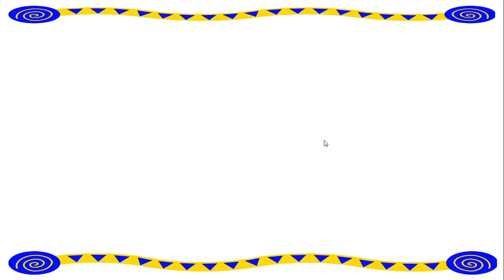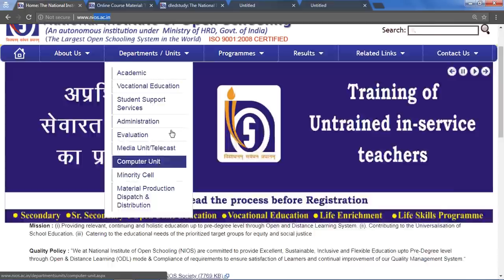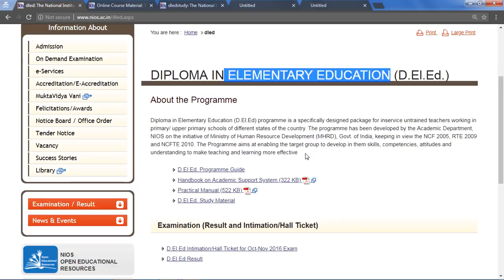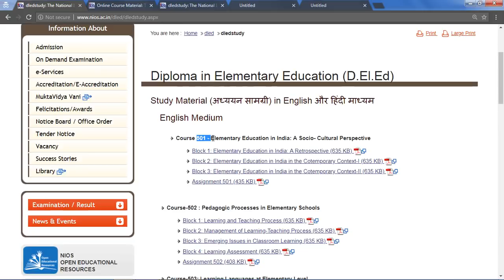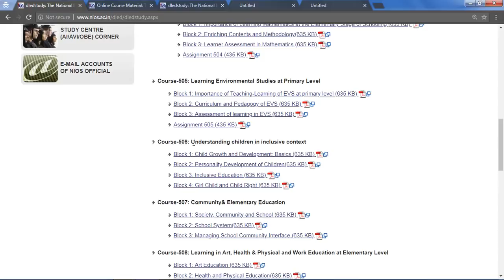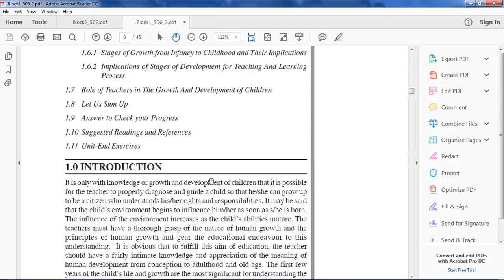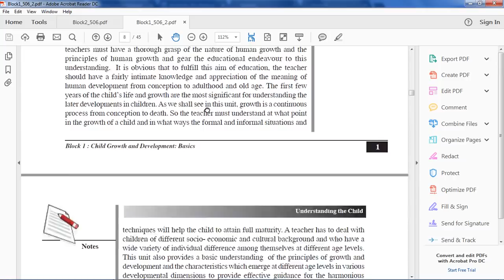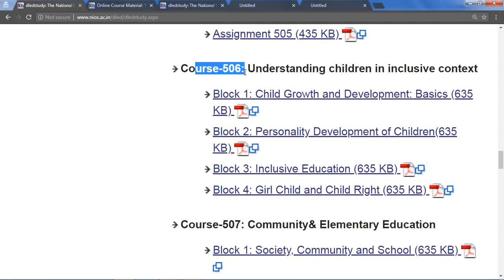आ गया डाउनलोड Link ! NIOS DELED ने जारी किया डाउनलोड लिंक खुशखबरी !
Course 506 to 510 Download Book / Study Material